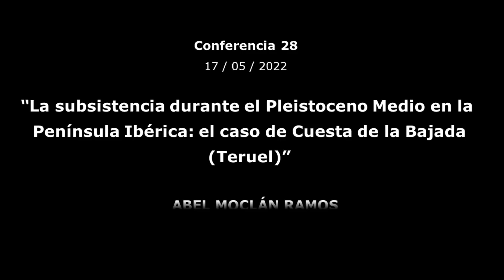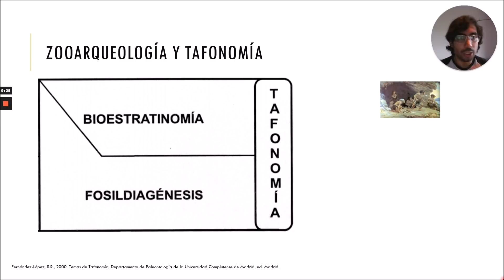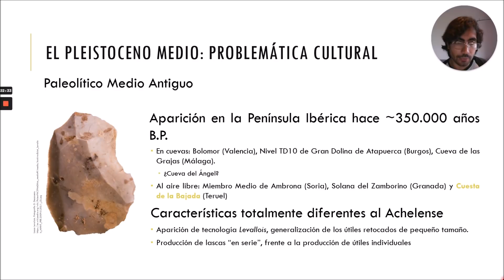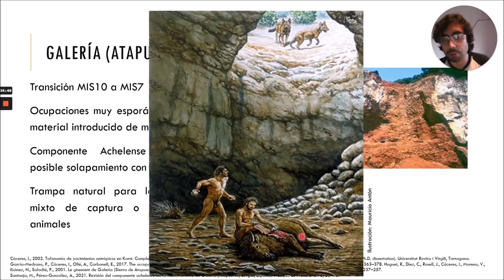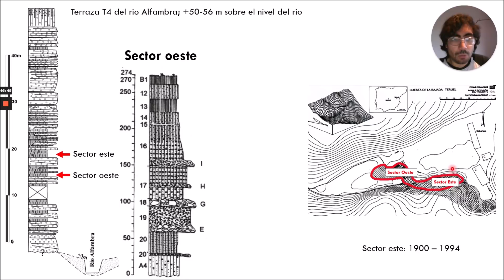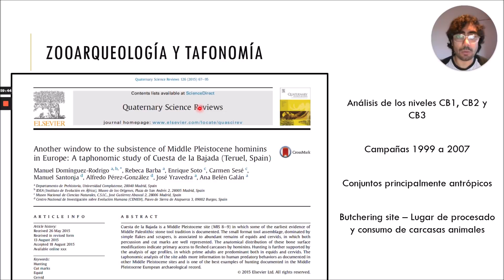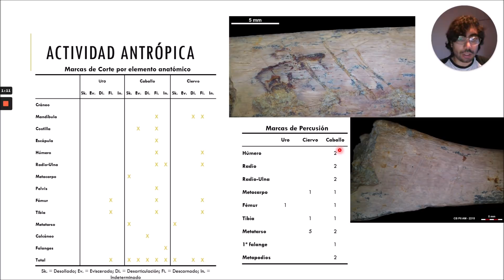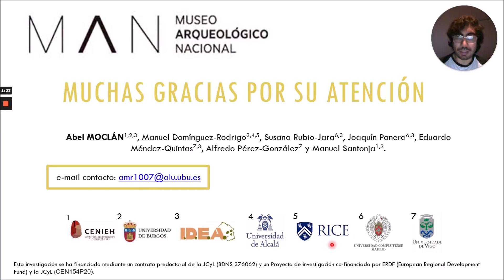La subsistencia durante el Pleistoceno Medio en la Península Ibérica: Cuesta de la Bajada (Teruel)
17/05/2022- ABEL MOCLÁN RAMOS (Centro Nacional de Investigación sobre la Evolución Humana)

El yacimiento de Cuesta de la Bajada es uno de los pocos yacimientos del Pleistoceno Medio con restos de fauna e industria lítica al aire libre. El yacimiento está localizado en una de las terrazas fluviales (+50-53 m sobre el actual nivel del río) del valle del Río Alfambra y se caracteriza por ser uno de los enclaves más antiguos de Europa con herramientas líticas adscritas al Paleolítico Medio.

Los estudios zooarqueológicos y tafonómicos realizados hasta la fecha han demostrado que en al menos tres niveles diferentes se encuentran evidencias claras de lo que se ha identificado como un lugar de procesado de carcasas animales.